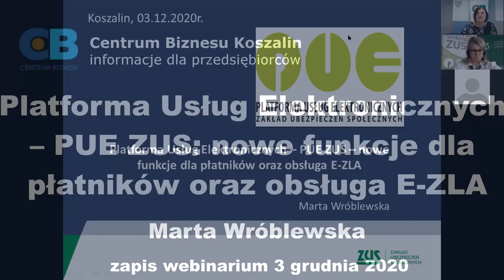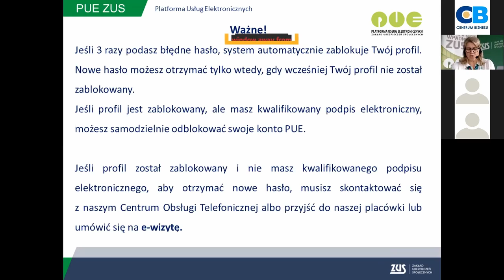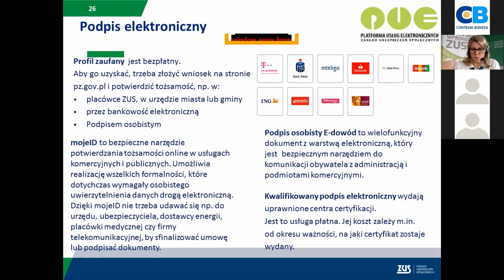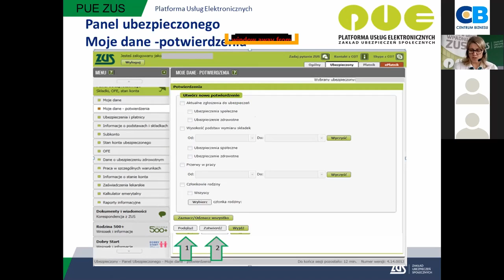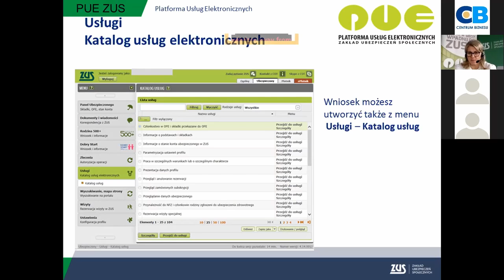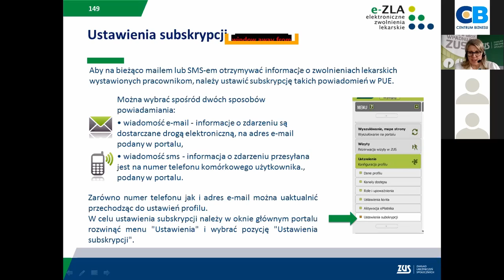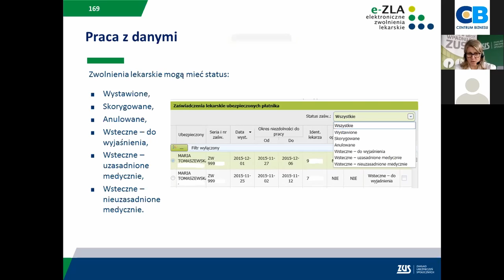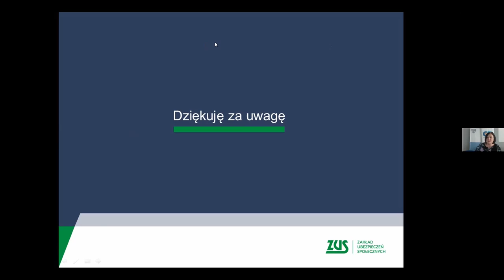Platforma Usług Elektronicznych – PUE ZUS – nowe funkcje dla płatników oraz obsługa E-ZLA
Zapis kolejnego szkolenia przeprowadzonego we współpracy z koszalińskim oddziałem ZUS.
Tym razem spotkanie poświęcone było Platformie Usług Elektronicznych – PUE  ZUS
Zapoznaliśmy  przedsiębiorców i ubezpieczonych z elektroniczną forma kontaktu z Zakładem Ubezpieczeń Społecznych. Dzięki tej wygodnej formie kontaktu z ZUS, można załatwić wszelkie sprawy związane z ubezpieczeniami społecznymi przez Internet, bez wychodzenia z biura lub domu, także poza godzinami działania urzędów oraz otrzymać indywidualne odpowiedzi z ZUS, a nawet umówić się na wizytę w ZUS.

Korzystając z PUE uzyskacie  informację o :
 * ubezpieczeniach, świadczeniach i płatnościach w ZUS,
 * sprawdzicie wszelkie swoje dane, zamieszczone na koncie w ZUS
 * przekażecie i odbierzecie niezbędne dokumenty
 * rozliczycie składki w aplikacji e – Płatnik.

Szkolenie poprowadziła Marta Wróblewska, specjalista Zakładu Ubezpieczeń Społecznych Oddział w Koszalinie

Szkolenie odbyło się 3 grudnia 2020 na platformie Zoom.